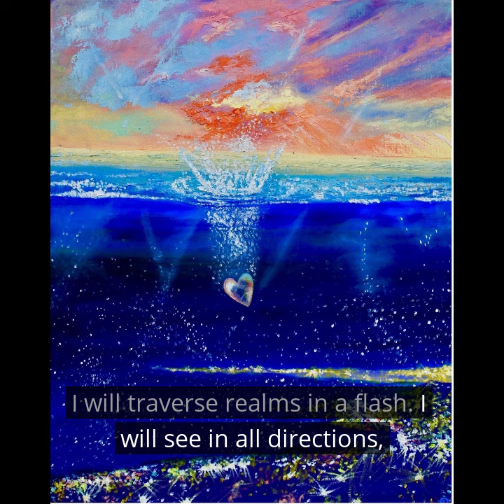Unblemished (My heart was broken, but I am not shattered. My mind was fractured, but I am whole)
By Sam Yau

Do not cry when
I return to spirit.
Rejoice.

My heart was broken,
but I am not shattered.

My mind was fractured,
but I am whole.

My body was wrecked,
but my soul is unblemished.

Trauma never tarnished
the light emanating from me.

I was perfect in

my imperfections.

The toils of living—
sagging skin,
wrinkled face,
sloth-like movement—
left no trace on
my etheric body.

Forever young
and ravishing,
I will traverse realms

in all directions,
be anywhere in an instant
with mere intention.

I will soar into the light,
a garden exploding
with roses and harps,
surrounded by
peaceful mountains,
embraced by
all my loved ones

I see divinity
in all of creation:
love is its essence.

Painting by Olena Zavakevych
Music Composition by John Slywka